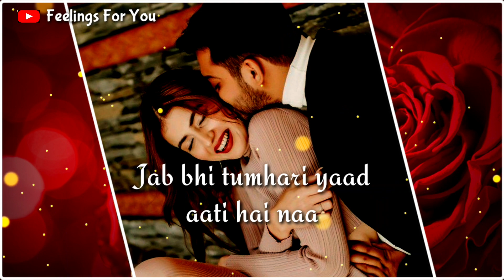💕 I Miss You 💕| Miss You Love Status 💕| Miss You Video 💕